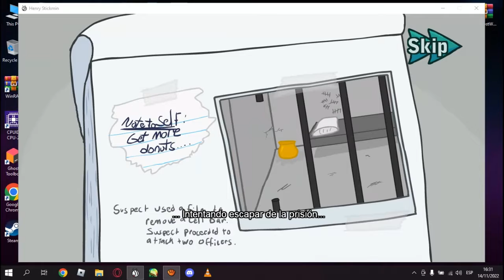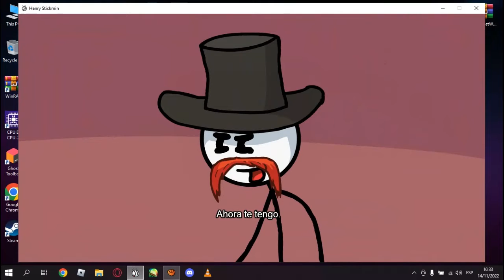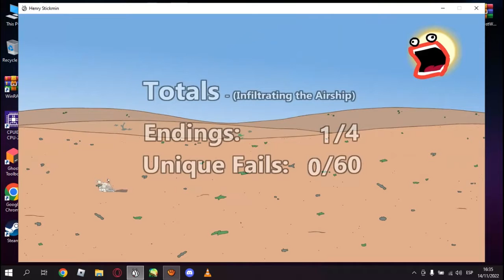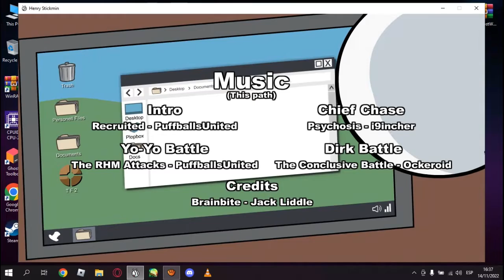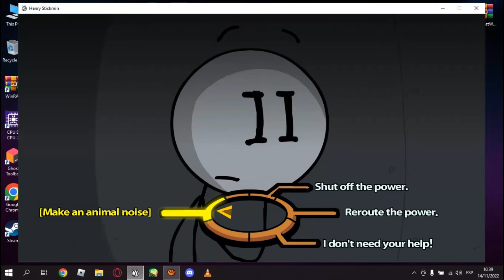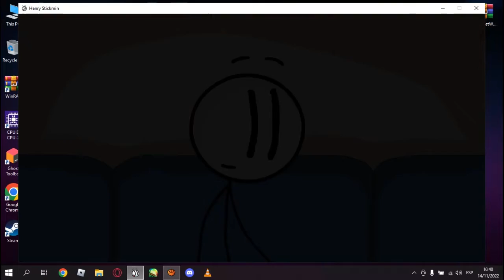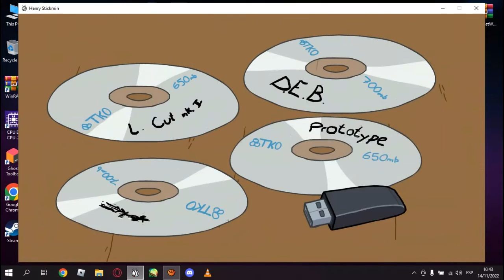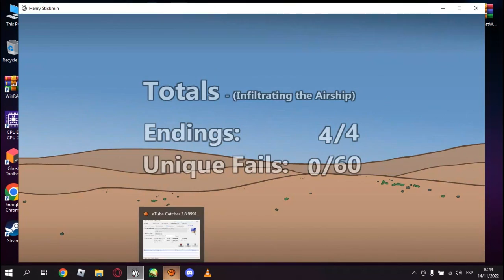Todos Los Finales de Henry Stickmin EN Infitrating The Airship